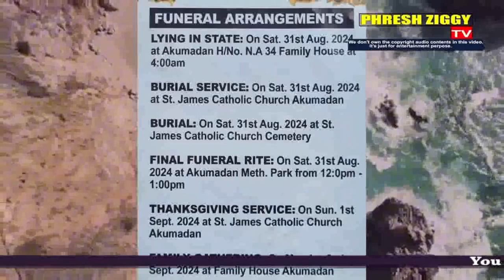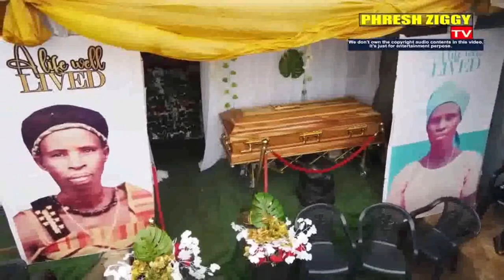The final funeral rites of the LATE OBAAPANIN ELIZABETH ABENA FEBEAH was amazing | PhreshZiggy Tv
The final funeral rites of the LATE OBAAPANIN ELIZABETH ABENA FEBEAH was amazing as family members and beloved ones shared their tribute and condolences messages to the departed one

Our channel is packed with entertaining videos, our main goal is to give you maximum entertainment. Hope we can satisfy you with our video

I think all our videos will make you happy, watch our videos to transform any sad moment into happy moment,

ghanacelebrities @sumsumwiasetv @PoleenoMultimedia @phreshziggy_Tv @Ḧ̇̃ @FREDYTV1 @DanKwakuYeboahTV @T̈V @BENJAMINMENSAHANTWI @mosssidetalktv @AMBASSADORTV1